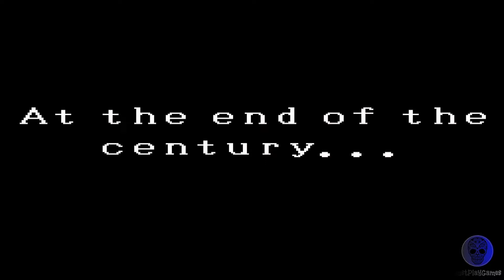Super Valis IV - Super Nintendo SNES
Just play Super Valis IV on Super Nintendo SNES..